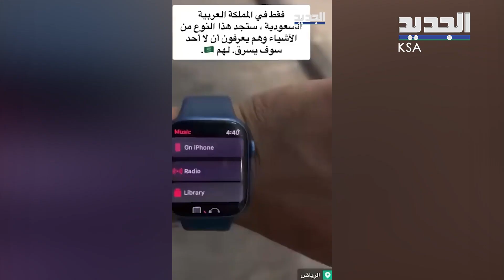سوّاح عرب وأجانب يعربون عن دهشتهم بدرجة الأمان في السعودية.. وإحدى اللبنانيات عن مدينة جدة: انظروا!